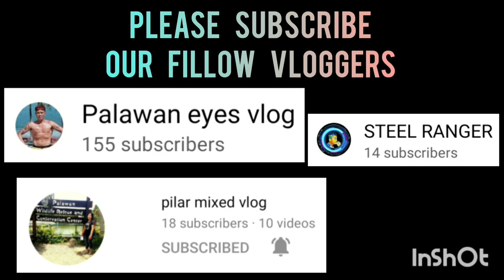GOT-CHAA VS XXX | BLACK MAMBA SPORTS 3X3 UNDER 25 AT ROBINSON PALAWAN SEASION 2 VLOG 280